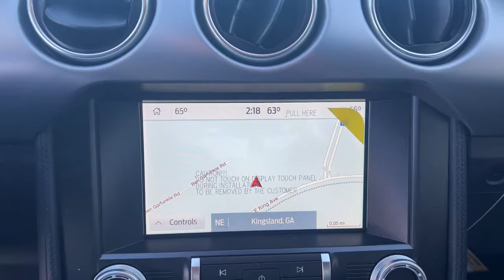2021 Ford Mustang Jacksonville, Orange Park, Gainesville, Ocala, Kingsland GA M5155321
Red New 2021 Ford Mustang available in Kingsland, Georgia at Murray Ford of Kingsland. Servicing the Jacksonville, Orange Park, Gainesville, Ocala, Lake City, FL area.
2021 Ford Mustang EcoBoost Premium - Stock#: M5155321 - VIN#: 1FA6P8TH8M5155321